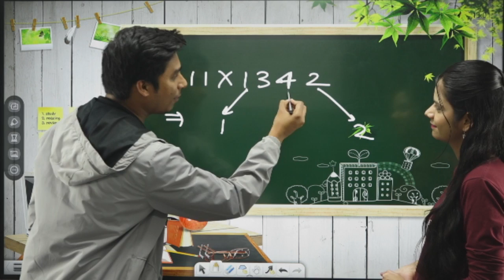ShortTricks सीखें 11 से Multiply करने की magical trick 😍😍mathsbynitinsagarsir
✅Fill Google Form✅
▶क्या आप स्पोकन इंग्लिश बैच में शामिल होना चाहते हैं?